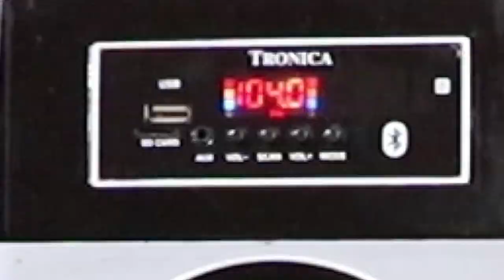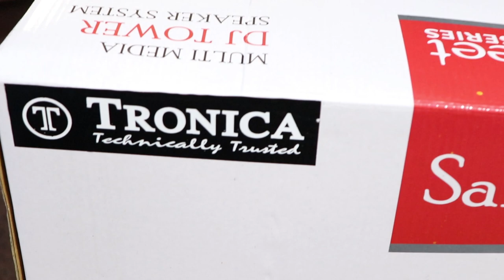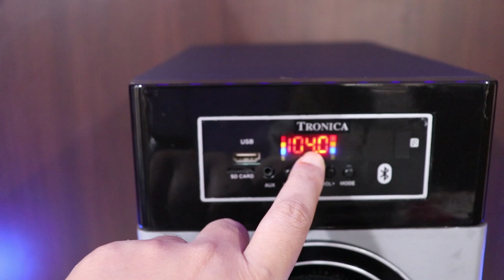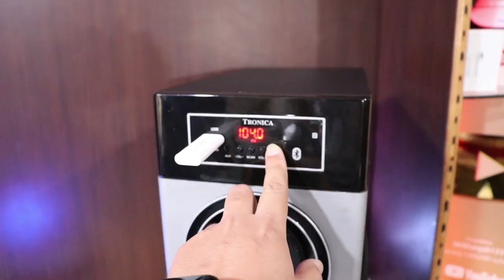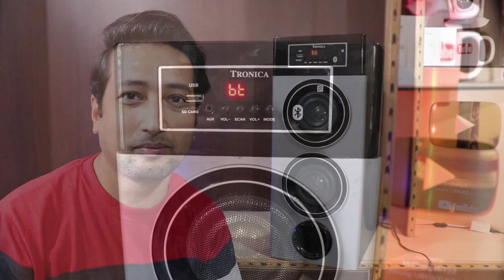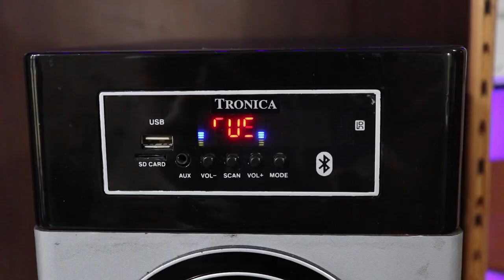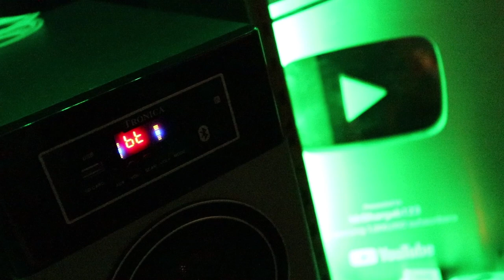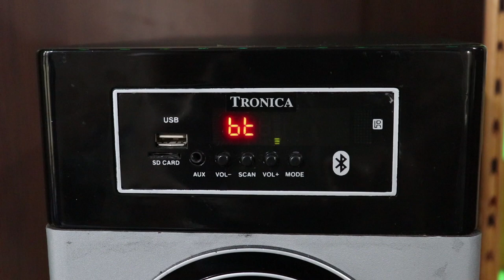Best Bluetooth Tower Speaker unboxing & Review in Hindi || DJ Speaker with Heavy Bass & Free Mic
In this video Bhargav is going to do tronica tower speaker unboxing & Review in Hindi. The model is Tronica Ridham. Which is a Powerful Bluetooth Dj Speaker From Tronica. And this is Proudly a Made in India tower speaker. It comes with 90W subwoofer. Which produce super bass. So it's the Best Party Speaker in India. Attractive design but less price. So it is also the BEST BUDGET TOWER SPEAKER in India. You can buy this Best tower speakers under 3000 in India. Best buy link is given below.

This 90 W Tronica party blaster Floorstanding Speaker comes in solid MDF cabinet with 6 inches woofer & two 4 inches mid range speakers. It Plays every thing. Like Pen drive, Sd Card, FM & can be connected with any AUX source like TV/GUITAR/LAPTOP etc. Loaded with Side firing Woofer for Extra Bass & has user friendly volume/bass/treble controls on the side. A wired mic is the bonus free accessory. "RIDHAM" - The affordable DJ SPEAKER which punches hard & let's you catch every beat of crystal clear sound! Tronica offers a high-quality single tower speaker system with Bluetooth connectivity, making it compatible with your smart TVs or smartphones. It also has a MIC,AUX and USB connectivity to ensure you can listen to your favorite playlists at any time. The device produces clear vocals without compromising on the bass as it comes with a 6 inches subwoofer. The 90W RMS output power with less than 1% distortion ensures clear audio at the right volume. It also houses two 4" mid range speakers with 4 mm solid MDF cabinet on the front side & 8 mm on the rear side. A stylish remote & a wired mic is provided along with this party speaker. It's really Powerful Bluetooth tower Speaker. Volume is very loud. Bass is also very very high. Suitable for any party. Best part is that It comes with a free mic. Which can be used for any announcements.